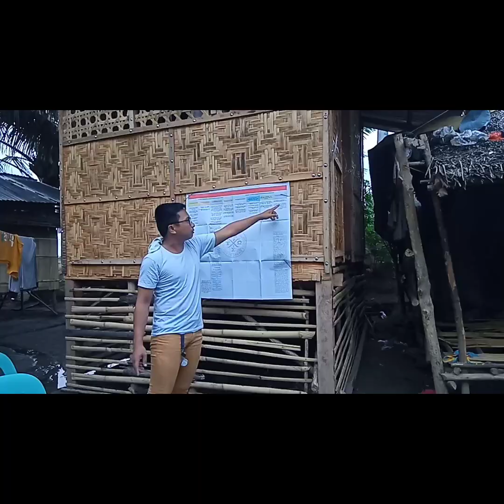Gospel Preaching, Home Meeting and Baptism in the Church in Malalag 💞💞💞